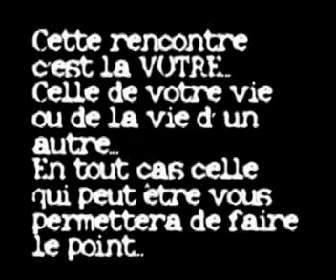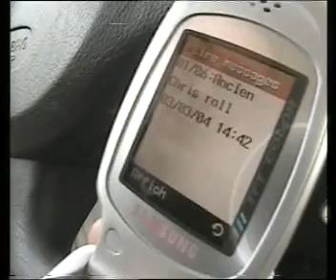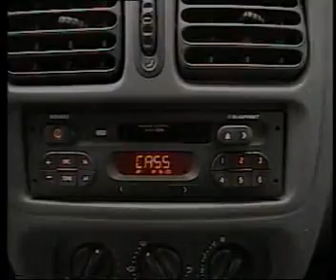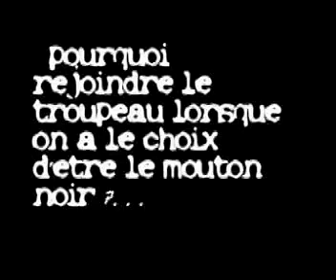Ouvre les Yeux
Court-Métrage réalisé par Christian DUSSOUL

Musique Originale : Alouhkys & ThuRi Hagal

Synopsis : Histoire d'un spectateur acteur de sa propre action envers le monde.